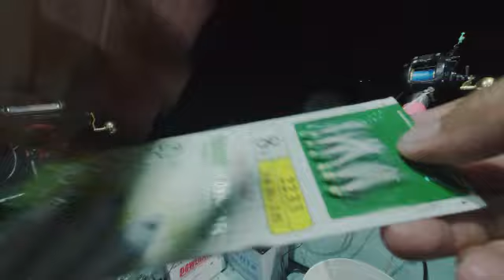Trip Ikan Mega / King Fish, Cobia, Tambung, Lausu - Borneo Seamaster 3h2m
Trip memancing laut dalam dengan kapal Borneo Seamaster pada 23 hingga 25 hb 8 2024 kali ini memaparkan aksi-aksi pemancing yang bertarung dan dibuli oleh ikan mega.